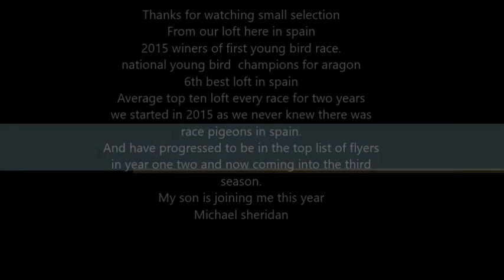pigeon movie sheridans loft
Small introduction to some of the best birds in spain with top flyer Gary sheridan winner of young bird national race 2015 and national champion regional winner. and club level champion. with best hen in show best cock over 1500 km
second best young bird
Including the balearic islands and whole of spain . top national level in such short time .